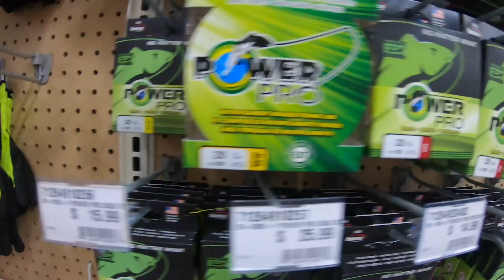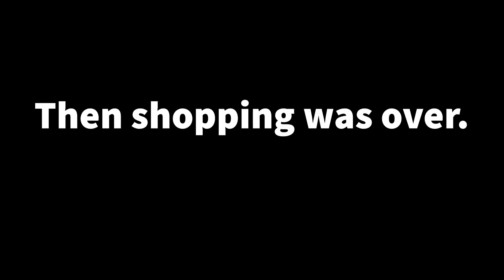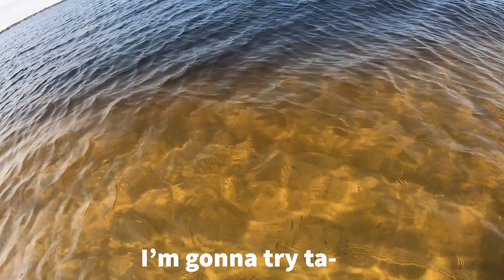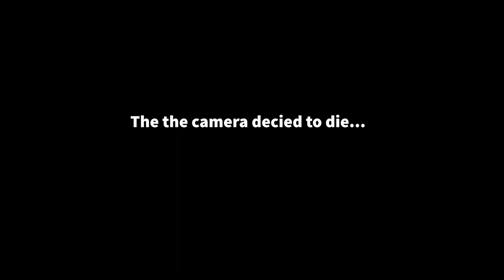So I Tried Fishing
Fishing, yeh (:

To anyone who was expecting another Minecraft video... sorry I guess. NoW I FisH